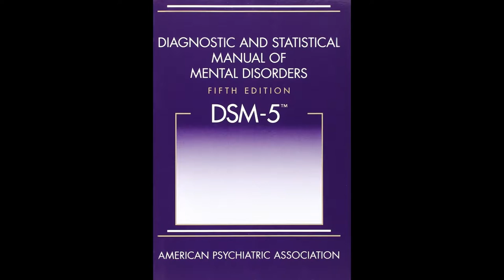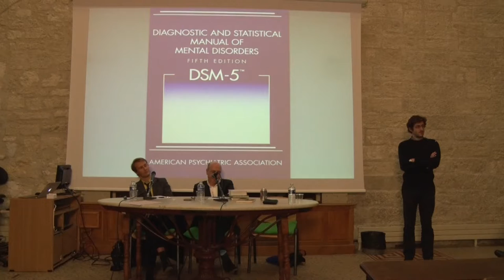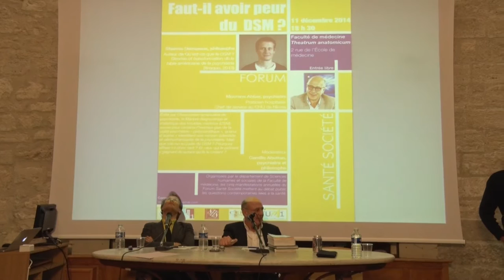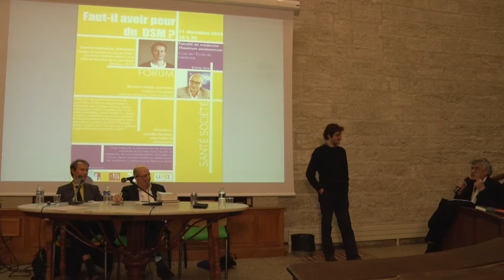Forum Santé Société : « Faut-il avoir peur du DSM ? »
Édité par l’Association américaine de psychiatrie, le Manuel diagnostique et statistique des troubles mentaux (DSM) sonne pour certains l’heureux glas de la vieille psychiatrie « préscientifique », quand d’autres y identifient une version scientiste et déshumanisante de la psychiatrie. Mais que sait-on au juste du DSM ? Pourquoi effraie-t-il donc tant ? Et ceux qui le prônent y gagnent-ils autant qu’ils le croient ?